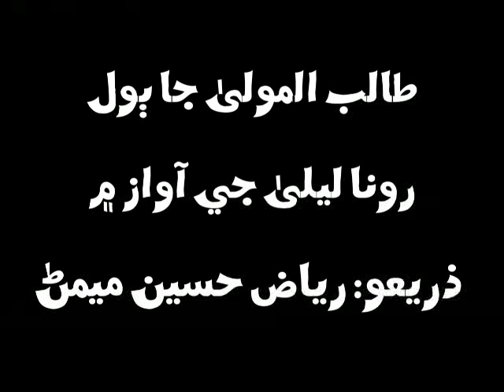Runa Laila- Sajjan tokhe khabar kahri ta munhji raat- سڄڻ توکي خبر ڪهڙي ته منهنجي رات ڪيئن گذري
طالب المولى جو ڪلام... سڄڻ توکي خبر ڪهڙي ته منهنجي رات ڪيئن گذري
رونا ليلى جي آواز ۾
ذريعو: رياض حسين ميمڻ